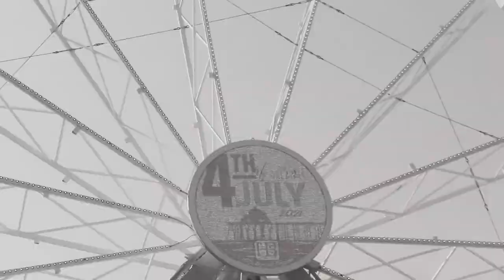Huntington Beach 4th of July 2021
A short film or long video of my weekend at this beach. I bike ride the boardwalk. Walk the pier and more!!